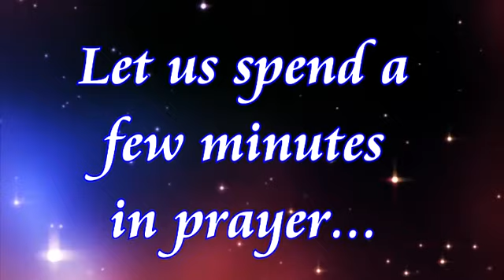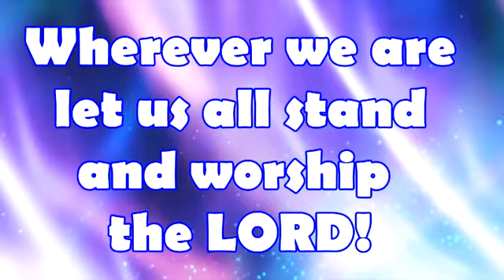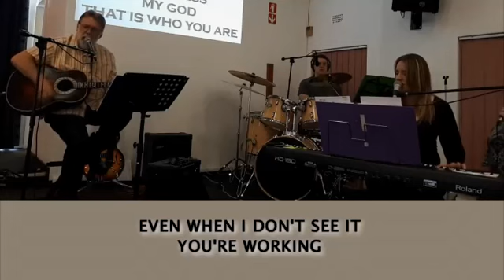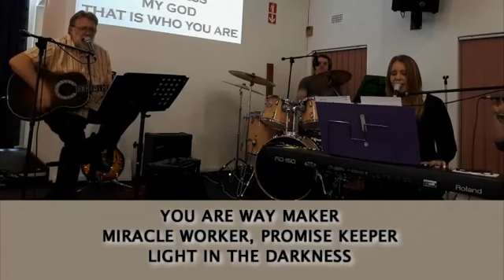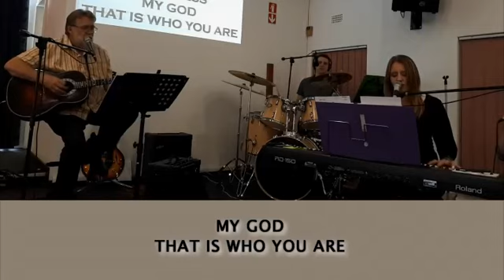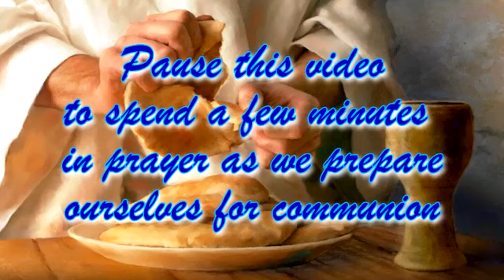Celebration Service 3 May 2020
Celebration Service 3 May 2020. Commissioned Lay Minister Mr Patrick Nelson shares the Word of God today.
Scripture: Numbers 18: 20-24
WATCH OUT FOR OUR CHALLENGING VIDEO AT ABOUT 11am today 3/5/2020